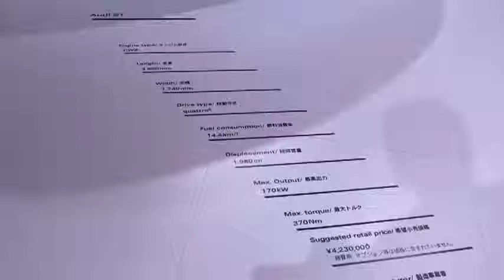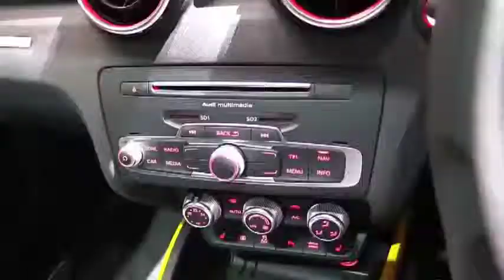2016 Audi S1 Yellow Interior Exterior Walkaround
2016 Audi S1 Yellow Interior Exterior Walkaround